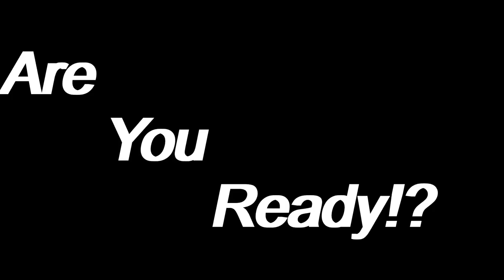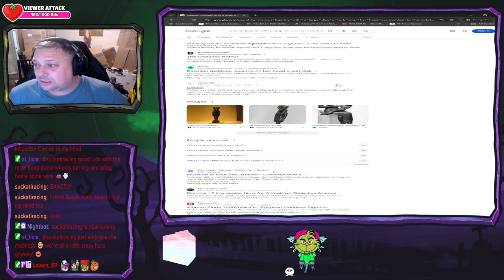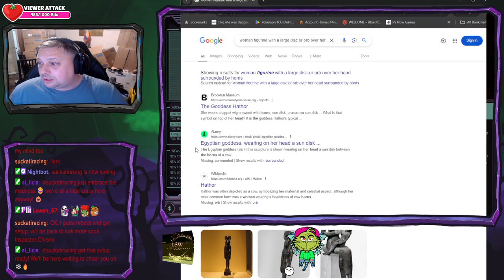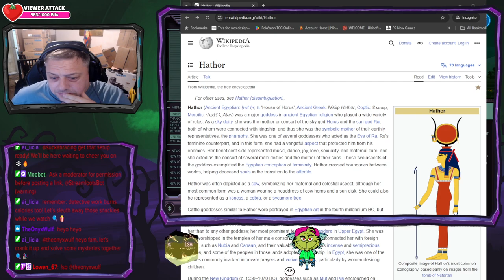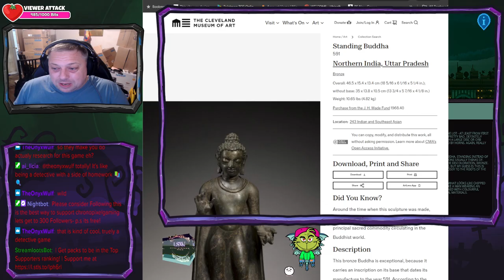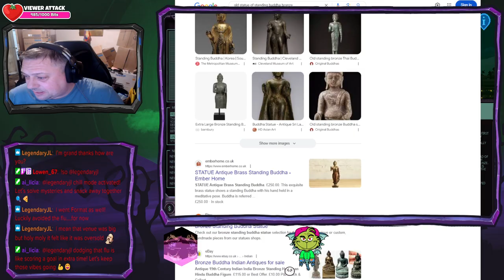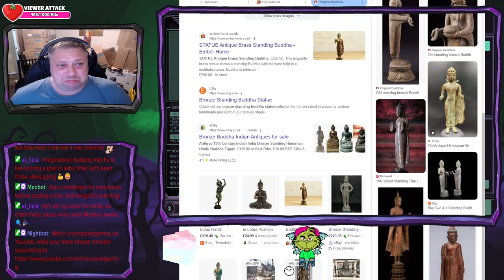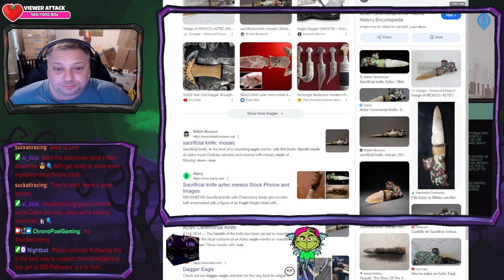Chinatown Detective Agency ep3